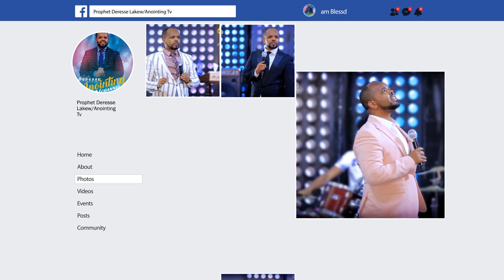ድንቅ ትምህትር…”ሻካይና”…||MAN OF GOD PROPHET DERESSE LAKEW